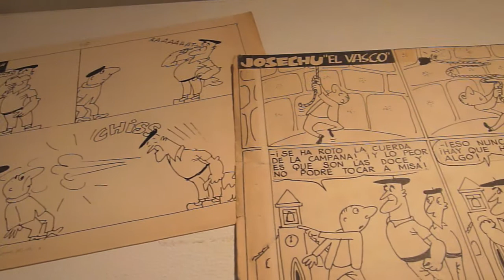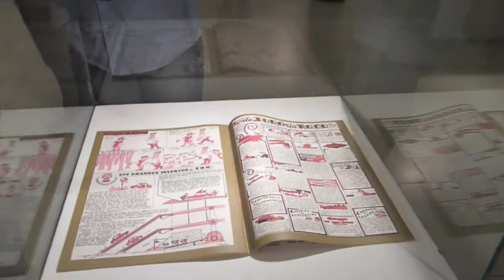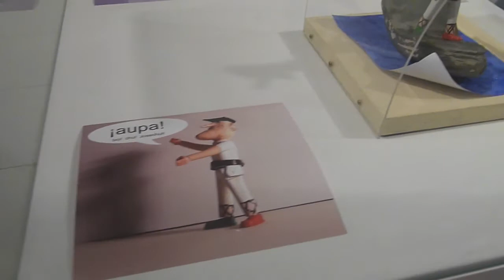Expo Josechu El Vasco 2012 en Basauri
Expo Josechu el VASCO, en la Torre de Ariz de Basauri. Desde una humilde página de FaceBook; Joaquín Agreda y Rober Garay hemos querido ofrecer un sincero homenaje al dibujante Joaquim Muntañola, y en especial, presentar nuestros respetos a su genial creación, Josechu El Vasco, al que reconocemos sin lugar a dudas el título de Primer Superhéroe Vasco de la Historia. La exposición ahora se ha vuelto física, palpable, gracias a la colaboración desinteresada de Cuarenta Artistas Gráficos de todo el Estado y parte del extranjero. La Torre de Ariz, en Basauri, ha sido el lugar elegido para exponer ésta muestra.

La celebración de la sonrisa y la capacidad de trabajo e inspiración que supone la obra de Muntañola.